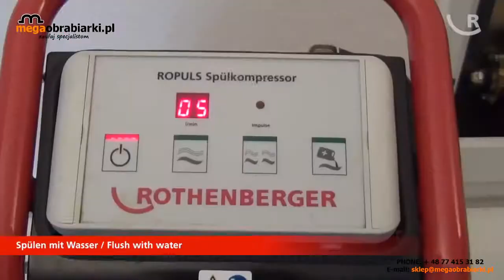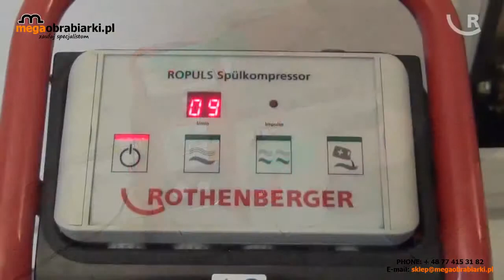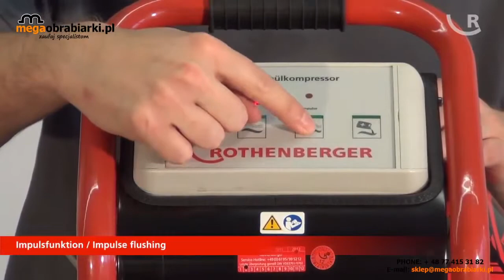Sprężarka Ropuls Roclean Rothenberger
Sprężarka Ropuls Roclean Rothenebergera jest bezkonkurencyjną maszyną do chemicznego czyszczenia rur. Przeznaczona do płukania instalacji wody pitnej, ochrony obiegów grzewczych jak również wypłukiwania osadów . Solidnie wykonana konstrukcja wyposażona w poręczny stojak ułatwia jej transport natomiast panel sterowania wygodną obsługę - poznaj więcej szczegółowych informacji odwiedzając nasz sklep lub skontaktuj się z doradca handlowym pod numer tel. 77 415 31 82 kom. 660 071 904 , 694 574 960. Jesteśmy do Państwa dyspozycji od poniedziałku do soboty w godzinach 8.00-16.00.